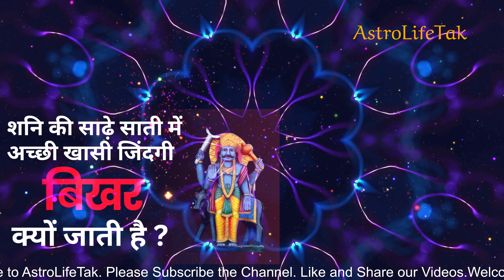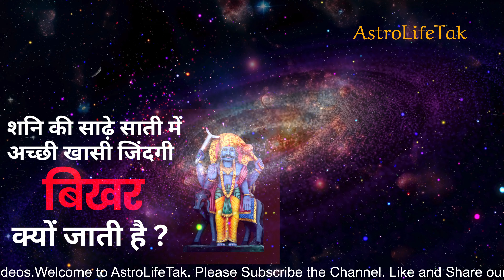शनि की साढ़े साती में अच्छी खासी जिंदगी बिखर क्यों जाती है ?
| शनि  साबर  मंत्र  ||
सत नमो आदेश ! गुरूजी को आदेश !
शनि राजा शनि राजा
सिमरु तोए शनि राजा
जल में सिमरु, थल में सिमरु
रण में सिमरु, वन में सिमरु
यहाँ सिमरु तहाँ होए सहाई
तुझे ग्रहपति सूर्य की दुहाई !
यम यमुना की दुहाई !
ब्रह्मा विष्णु महादेव की दुहाई !!
जय सदगुरुदेव !!

इस Video में ऐसी बातें हैं जिनके बारे में आप पहले से नहीं जानते हैं। यह Video आपकी आंखे खोलेगा। हम आपको बताएंगे कि जिंदगी में क्या करना चाहिए और क्या नहीं।
देखें और बताएं कि Video कितना खास रहा आपके लिए।
 AstroLifeTak आपके लिए है हमेशा। अपने विचार साझा करें Comment Box में। कोशिश रहेगी कि आपके Comments का जवाब दिया जाए।

AstroLifeTak Astro Life Tak